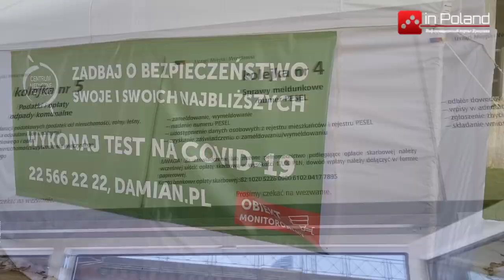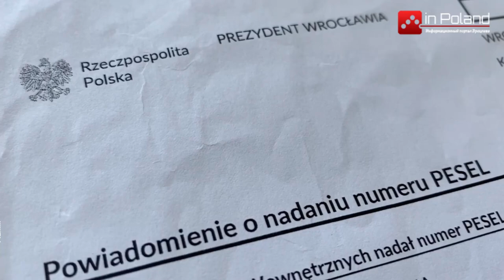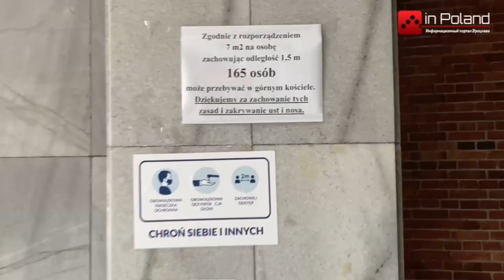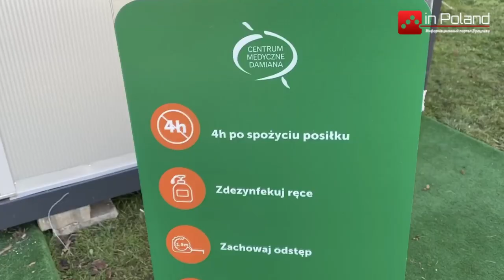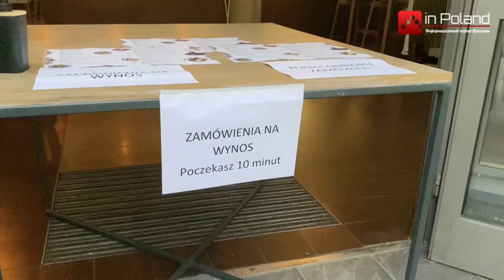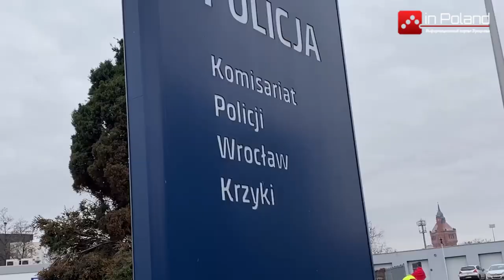Актуальные новости Польши - польские новости - выпуск от 30.06.2021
Наш еженедельный выпуск польских новостей. Узнайте свежую и интересную информацию из нашего еженедельного выпуска о новостях в Польше.

 В этом выпуске новостей inPoland вы узнаете :
1. В Польше стартует программа 300+. Родители в Польше могут получить пособиена детей, которые идут в школу
2. С конца июня снятие новой порции коронавирусных ограничений.
3. В Польше избили украинца, который говорил на своем родном языке.
4. При вьезде в Польшу иностранцы обязаны отбыть 10-дневний карантин.
5. Над Польшей пронесся ураган. Повленные деревья, подтопления и торнадо.